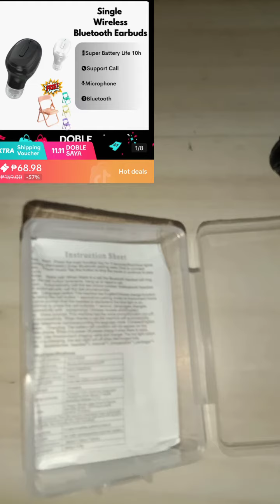FLEX MURANG EARBUDS